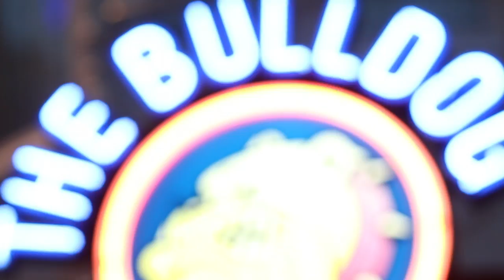The Bulldog™ Palace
A look inside The Bulldog™ Palace where you can party the night away, may it be karaoke, live music or guest dj's.